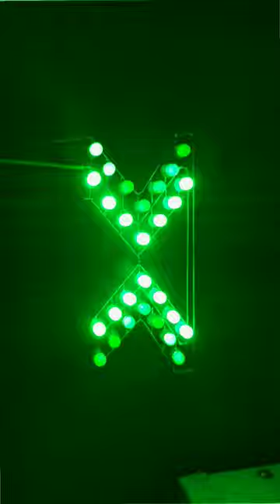arrow sign with led